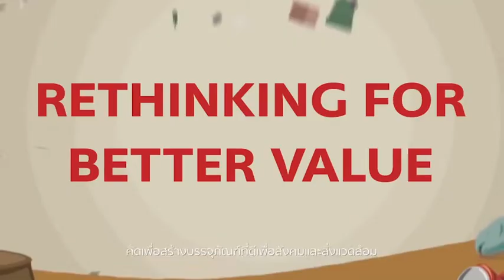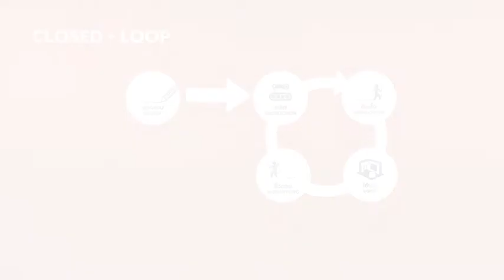New Generation of Packaging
เทรนด์ใหม่ ๆ เกิดขึ้นได้ทุกวัน
คำถามคือ...? เราจะแค่วิ่งให้ทัน หรือเราจะวิ่งนำ... เพื่อสร้างเทรนด์ในแบบของตัวเราเอง

คิดเพื่อสร้างบรรจุภัณฑ์ที่ดีเพื่อสังคมและสิ่งแวดล้อม ส่งเสริมพฤติกรรมการใช้และคัดแยกก่อนทิ้ง เพื่อหมุนเวียนทรัพยากรให้กลับมาใช้ใหม่ได้อย่างคุ้มค่ามากที่สุดในทุกขั้นตอน
ตั้งแต่ MAKE ที่ใช้ทรัพยากรให้น้อยที่สุด
USE ที่ใช้ให้นานที่สุด
และ RETURN นำกลับมาใช้ซํ้าเพื่อให้เกิดประโยชน์สูงสุด
CIRCULAR ECONOMY
สร้างเทรนด์ สำหรับบรรจุภัณฑ์ยุคใหม่ของทุกคน